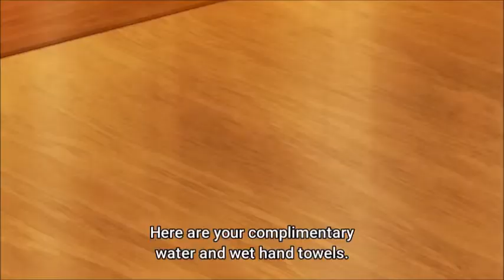Isekai Shokudou 2 Food Scene 6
Source: Isekai Shokudou 2 Episode 6